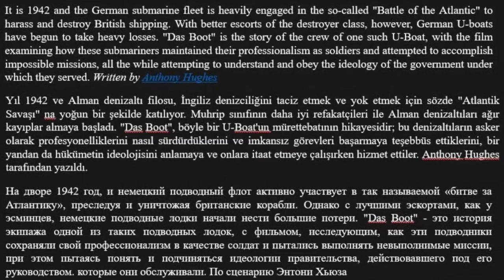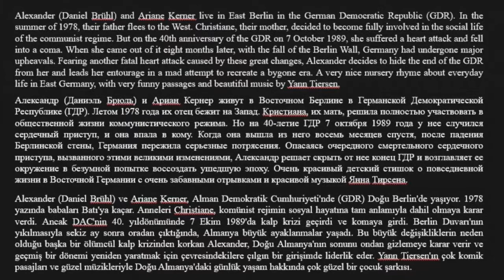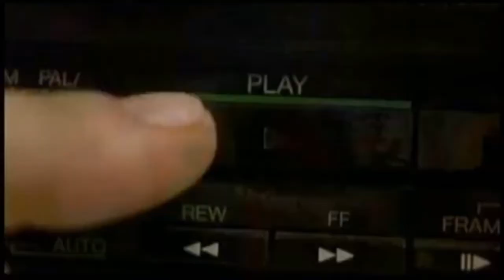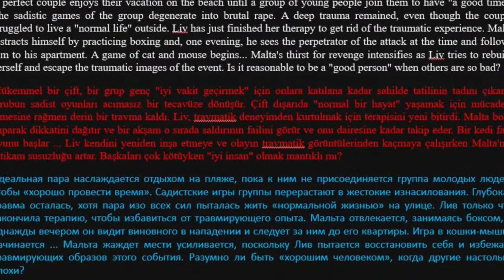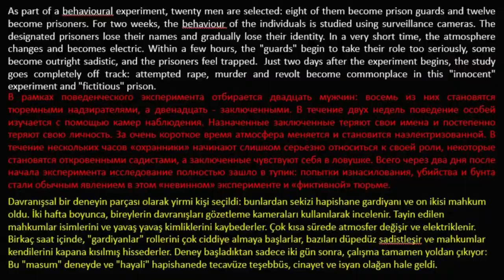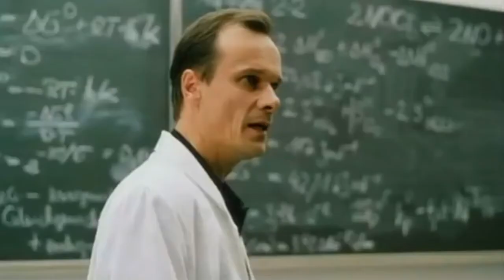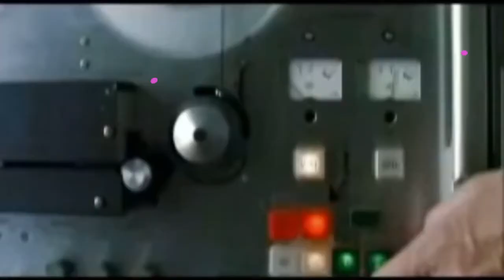The five best German movies everyone should watch. / Movies to watch before you die.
Hello to everyone. First of all, this channel is an independent channel. I broadcast all kinds of videos on this channel. I hope there are videos you liked. Thanks to you, we will reach a wider audience. Have a nice watch.

Herkese merhaba. Öncelikle bu kanal bağımsız bir kanaldır. Bu kanalda her türlü videoyu yayınlıyorum. Umarım beğendiğiniz videolar vardır. Sizler sayesinde daha geniş bir kitleye ulaşacağız. Hepinize teşekkür ederim. İyi saatler geçirin.

Всем привет. Во-первых, это независимый канал. На этом канале я транслирую всевозможные видео. Надеюсь, есть видео, которые вам понравились. Благодаря вам мы сможем охватить более широкую аудиторию. Спасибо вам всем. Хороших часов.

5.Das Boot (1981) by Wolfgang Petersen
It is 1942 and the German submarine fleet is heavily engaged in the so-called "Battle of the Atlantic" to harass and destroy British shipping. With better escorts of the destroyer class, however, German U-boats have begun to take heavy losses. "Das Boot" is the story of the crew of one such U-Boat, with the film examining how these submariners maintained their professionalism as soldiers and attempted to accomplish impossible missions, all the while attempting to understand and obey the ideology of the government under which they served. Written by Anthony Hughes

4.Goodbye Lenin (2003) by Wolfgang Becker
Alexander (Daniel Brühl) and Ariane Kerner live in East Berlin in the German Democratic Republic (GDR). In the summer of 1978, their father flees to the West. Christiane, their mother, decided to become fully involved in the social life of the communist regime. But on the 40th anniversary of the GDR on 7 October 1989, she suffered a heart attack and fell into a coma. When she came out of it eight months later, with the fall of the Berlin Wall, Germany had undergone major upheavals. Fearing another fatal heart attack caused by these great changes, Alexander decides to hide the end of the GDR from her and leads her entourage in a mad attempt to recreate a bygone era. A very nice nursery rhyme about everyday life in East Germany, with very funny passages and beautiful music by Yann Tiersen.

3.The most beautiful couple (2019) by Sven Taddicken
A perfect couple enjoys their vacation on the beach until a group of young people join them to have "a good time". The sadistic games of the group degenerate into brutal rape. A deep trauma remained, even though the couple struggled to live a "normal life" outside. Liv has just finished her therapy to get rid of the traumatic experience. Malta distracts himself by practicing boxing and, one evening, he sees the perpetrator of the attack at the time and follows him to his apartment. A game of cat and mouse begins... Malta's thirst for revenge intensifies as Liv tries to rebuild herself and escape the traumatic images of the event. Is it reasonable to be a "good person" when others are so bad?

2.The Experiment (2001) by Oliver Hirschbiegel
As part of a behavioural experiment, twenty men are selected: eight of them become prison guards and twelve become prisoners. For two weeks, the behaviour of the individuals is studied using surveillance cameras. The designated prisoners lose their names and gradually lose their identity. In a very short time, the atmosphere changes and becomes electric. Within a few hours, the "guards" begin to take their role too seriously, some become outright sadistic, and the prisoners feel trapped.  Just two days after the experiment begins, the study goes completely off track: attempted rape, murder and revolt become commonplace in this "innocent" experiment and "fictitious" prison.

1.The lives of others
In 1984, in East Berlin, Stasi captain Gerd Wiesler is assigned to watch over a couple of intellectuals (trained by best-selling playwright Georg Dreyman and his girlfriend, actress Christa-Maria Sieland) suspected of being hostile to Erich Honecker's regime. However, it is a plot orchestrated by the East German Minister of Culture Bruno Hempf, who is in love with Dreyman's girlfriend and wants to compromise his rival in order to eliminate her. Wiesler follows the life and intimacy of the couple day after day, soaking up the everyday life of the people and sometimes becoming emotional about it. Little by little, he moves away from his mission, warns the couple of the dangers and writes incomplete or falsified reports, in order to protect the man he is supposed to be watching over! Unfortunately, this little merry-go-round will not go unnoticed for long.